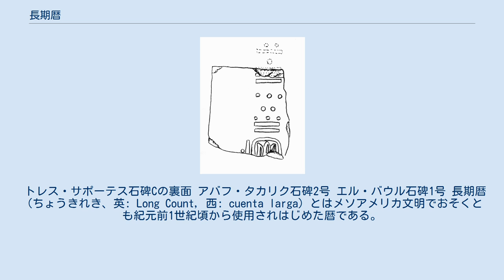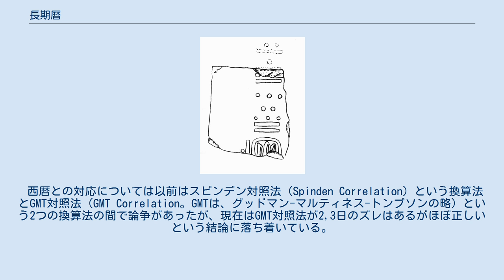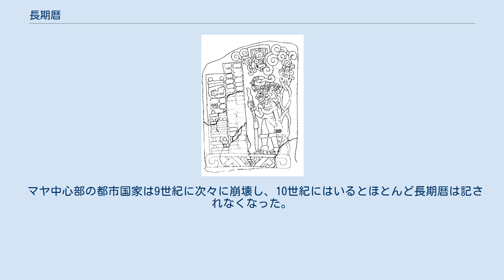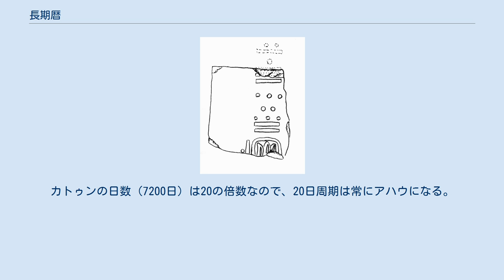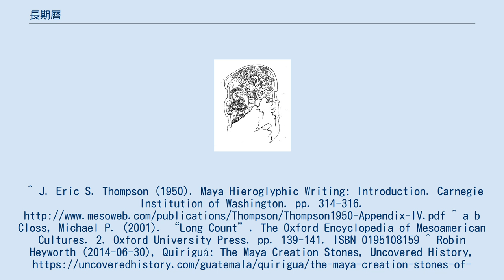長期暦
チャパ・デ・コルソ石碑2号。
メソアメリカ最古の長期暦の刻まれている。
[7バクトゥン16カトゥン]3トゥン2ウィナル13キン6ベン[18シュル]（紀元前36年）の日付であるが7バクトゥン、16カトゥン、18シュルの部分が欠損しているので計算で補っている。
 トレス・サポーテス石碑Cの裏面 アバフ・タカリク石碑2号 エル・バウル石碑1号 長期暦（ちょうきれき、英: Long Count, 西: cuenta larga）とはメソアメリカ文明でおそくとも紀元前1世紀頃から使用されはじめた暦である。
周期が非常に長いために、実質上循環しない暦として利用できる。
碑文に長期暦が記されている場合にはその絶対年代を知ることができるために重要である。
マヤ諸都市の石碑に刻まれていたことでひろく知られるようになったためにマヤ暦とされることもあるが、マヤ以外の土地で古くから使われており、マヤ文明に起源するわけではない。
 長期暦は、1日であるキン、20キンの「月」であるウィナル、18ウィナルの「年」であるトゥン、更に20トゥンを1カトゥン、20カトゥンを1バクトゥンとする単位で構成される。
石碑に長期暦の日が刻まれたり墓の壁画に長期暦の日付けが刻まれたりしていると、その日を特定できるため、歴史学上又は考古学上の貴重な資料となる。
マヤ研究者は通常バクトゥンから順に「.」で区切って算用数字で長期暦を表す。
 トンプソンによると、計算のためにバクトゥンより大きな単位も存在し、20バクトゥンを1ピクトゥン、20ピクトゥンを1カラブトゥン、20カラブトゥンを1キンチルトゥン、20キンチルトゥンを1アラウトゥンとした。
1アラウトゥンは約6308万年に相当する。
 長期暦の元期は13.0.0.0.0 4アハウ 8クムクであり、これは先発グレゴリオ暦で紀元前3114年8月11日にあたるとされる。
バクトゥンで0のかわりに13が使われているのは、おそらくツォルキンの日付の計算で13を0として扱うのが拡大解釈されたものであろうという。
キリグア石碑Cではこの日付に創造説話を関連させている。
一部の碑文では長期暦の5つの数の上にずらっと13を並べたものがある。
 下記のGMT対照法によれば、2012年12月21日にこの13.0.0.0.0（4アハウ 3カンキン）に至る。
ただし、近年騒がれている周期に終わりがあるかのような解釈については、マヤ古来のものでなく西洋的な見方であるとして否定的な見解もある。
ドレスデン絵文書には元期より以前の紀元前3115年3月20日の日付も扱われており、元期に終末が来るように考えられていたようではない。
 西暦との対応については以前はスピンデン対照法（Spinden Correlation）という換算法とGMT対照法（GMT Correlation。GMTは、グッドマン-マルティネス-トンプソンの略）という2つの換算法の間で論争があったが、現在はGMT対照法が2,3日のズレはあるがほぼ正しいという結論に落ち着いている。
 長期暦の最も古い資料は7バクトゥンを表すもので（cycle7の資料と呼ばれる）、7バクトゥンのはじまる紀元前354年頃から紀元前30年くらいの時期にcycle7の資料が集中する付近に住むチャパス州北部とタバスコ州に住む先住民ソケーやオアハカ州北東部に住む先住民ミヘーの人々によって発明されたと推察されている。
ラ・モハーラやトゥシュトラの小像に刻まれている碑文や銘文がかれらの言語を当てはめると解読できると主張する学者もいるからである（ラ・モハラの文字を参照）。
 確実に最古の日付けが刻まれているとされるのは、メキシコ・チャパス州のチャパ・デ・コルソ(Chiapa de Corzo)の石碑2号である〔7バクトゥン16カトゥン〕3トゥン2ウィナル13キン6ベン〔18シュル〕（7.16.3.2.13 = 紀元前36年。角括弧内は計算により補った箇所。以下、長期暦の単位を「.」で略す）の日付けが刻まれている。
ただしグアテマラのアバフ・タカリクの石碑2号の日付けはカトゥン以下が欠損しているためはっきりしないが、カトゥンの「位」が6であれば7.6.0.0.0.として一番古くて紀元前235年までさかのぼることになる。
また仮に16であっても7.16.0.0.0.であれば、紀元前38年になるので最も古くなる可能性を持っている。
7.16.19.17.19であれば紀元前18年に当たる。
 以下紀元2世紀のものまで挙げると、 マヤで長期暦を記した最古の資料とされるものにハウ...